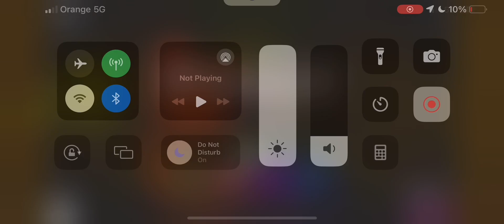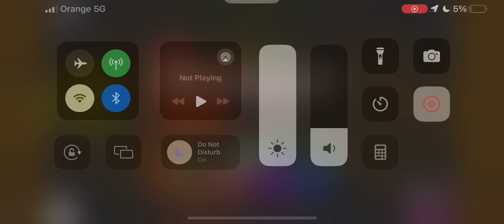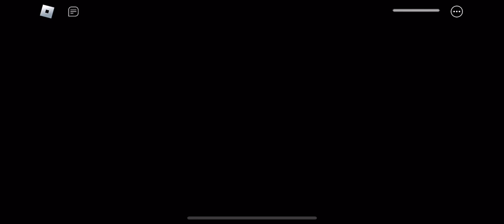Piggy.EXE 😨🔥 | Not beaten yet